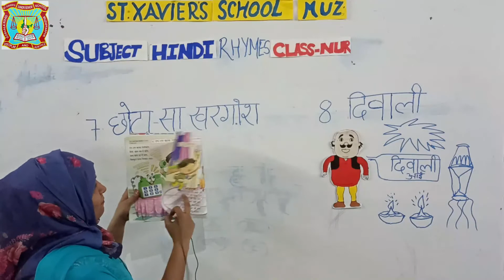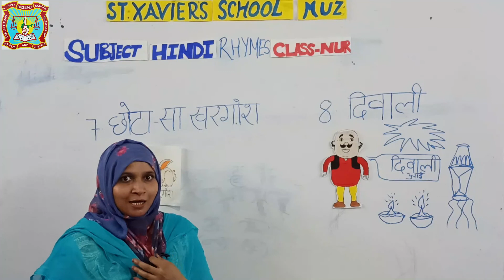Hindi Rhymes : Class- Nursery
ST. Xavier's Jr./Sr. School Goshala Road, Muzaffarpur, Bihar India.
(Muzaffarpur St. Xavier's School All Branches)